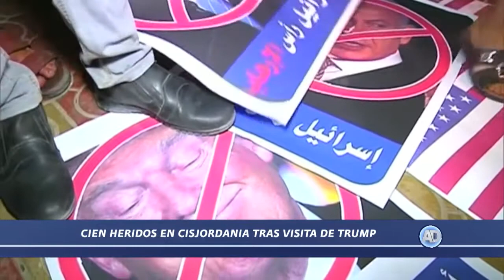Justicia en el mundo